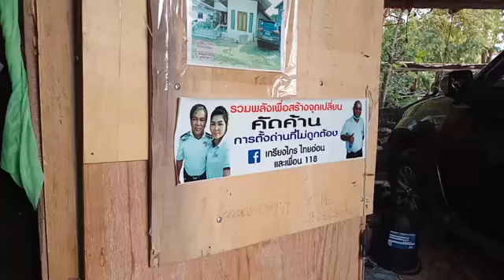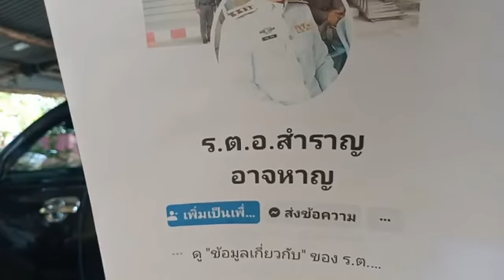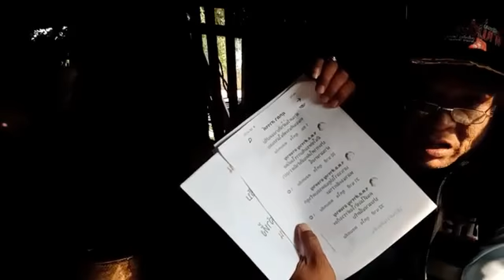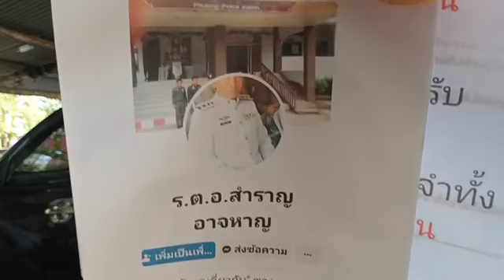อำนาจการอายัดบัญชี ไว้เพื่อตรวจสอบเป็นการชั่วคราว